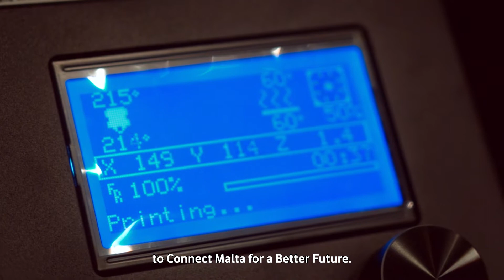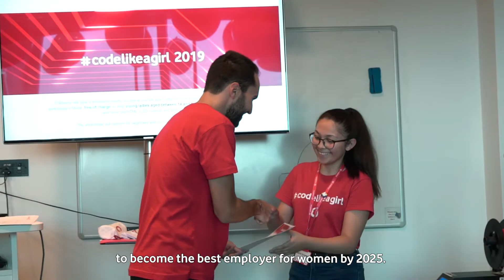Code Like a Girl 2019 - Vodafone Malta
Enriching and exciting! This is how participants described Vodafone’s Code Like a Girl workshop. Vodafone Malta held another two coding workshops this year having trained over a 100 girls so far. Here’s a look at what this initiative is all about.